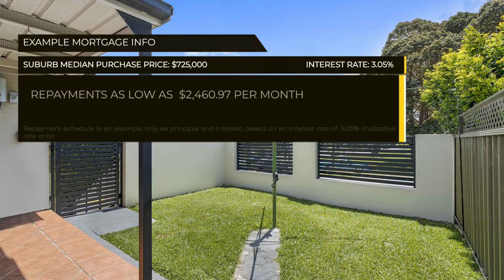84 Cary Street, Toronto